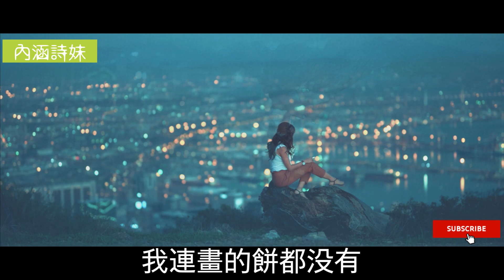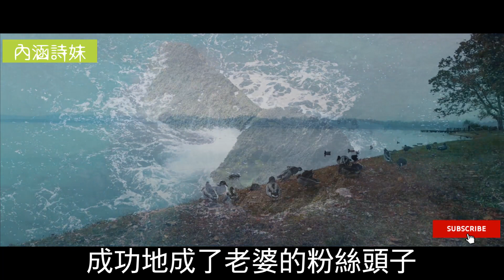我被霸總包了後，他沒有給我一分錢，還每天和我辛勤耕耘，讓我的腎開始隱隱作痛。